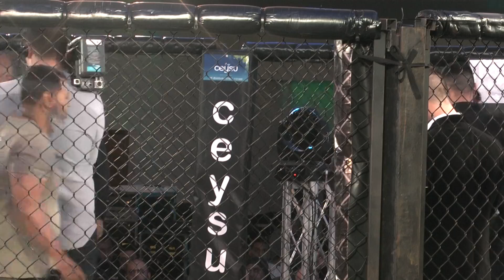Abdul Hameed Ismail VS Naveed Arif Cage Fighting UKMMA 2 Night of the Gladiators